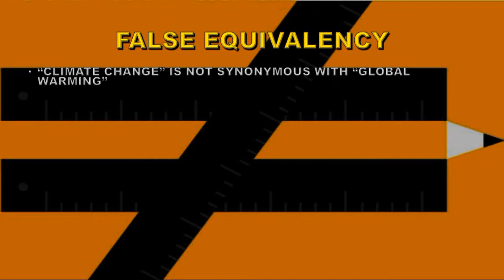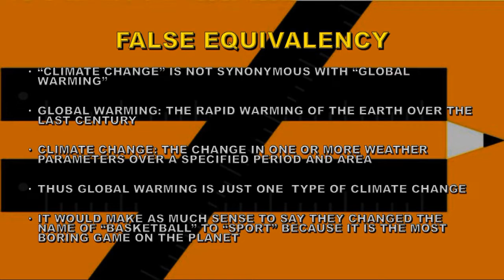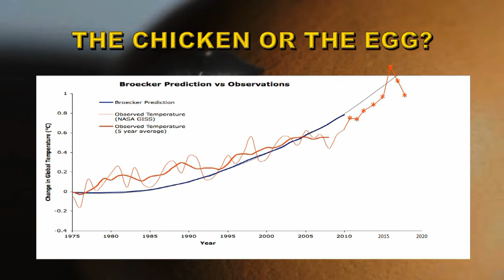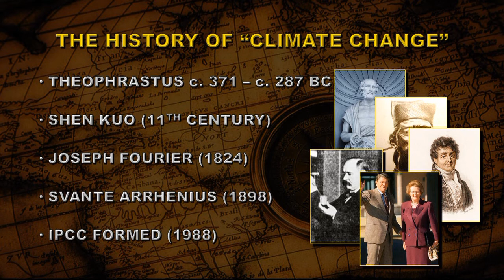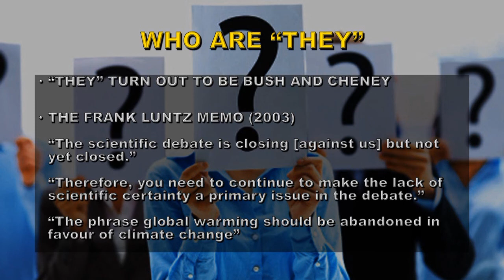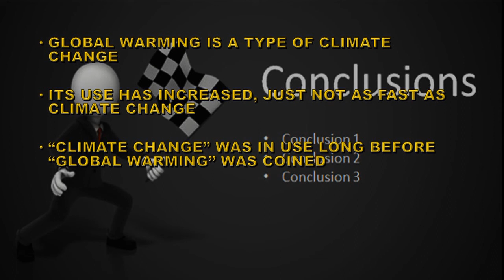CLIMATE MYTH 19: GLOBAL WARMING IS NOW CLIMATE CHANGE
SOLAR DATA SOURCES:

Unless otherwise stated:
Sunspots: SIDC
X-ray emission: GOES
CME data and Sun-diving comets: SOHO LASCO
Coronal images: SDO and GOES
TSI: SORCE
KP: NOAA SWFC